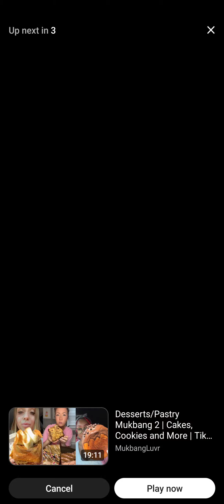Asmr eating cake